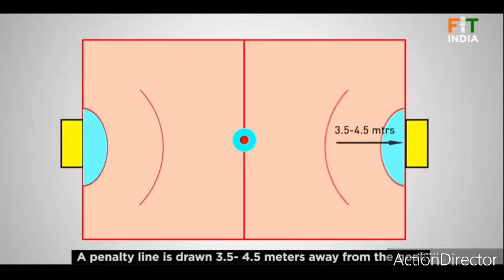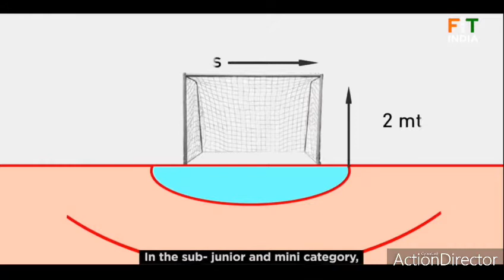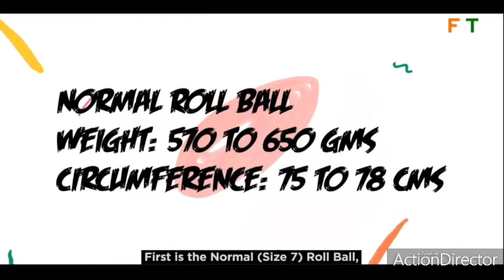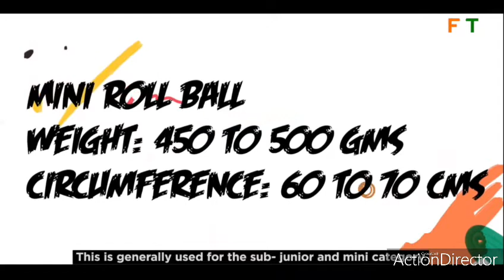INDIGENEOUS GAME ROLL BALL